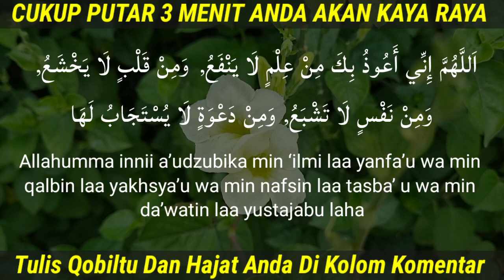Anda Yakin Pasti Datang Sendiri Rezeki Mu, Amalan Ringan Duit Mengalir Terus, amalan cepat kaya raya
Selamat Datang di Channel " Doa Ulama Nusantara " Semoga apa yang saya suguhkan menjadi hal yang membuat anda lebih baik dan semoga hajat anda segera dikabulkan oleh Allah Subhanahu Wa Ta'ala, Aamiin Aamiin Ya Robbal Alamin